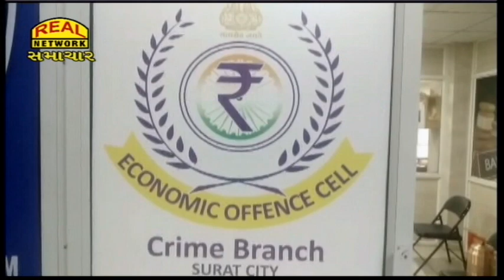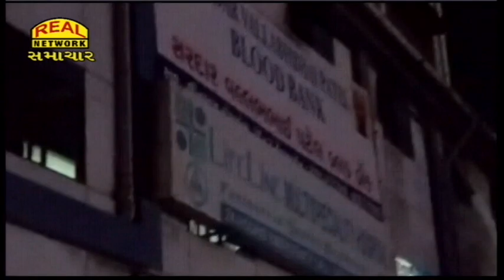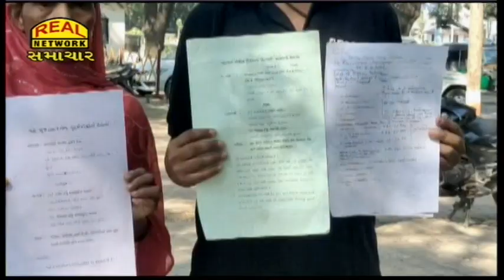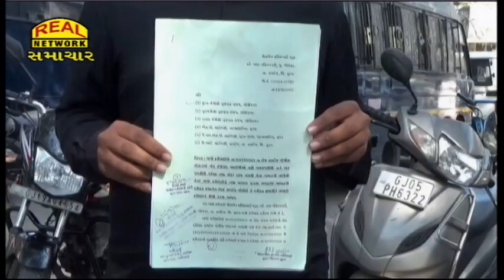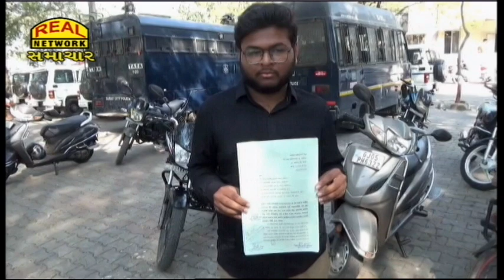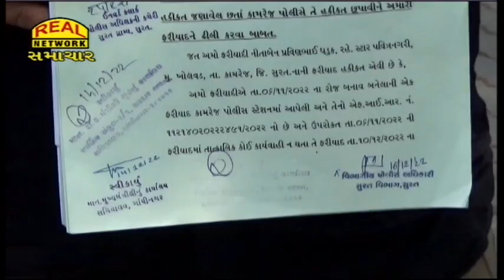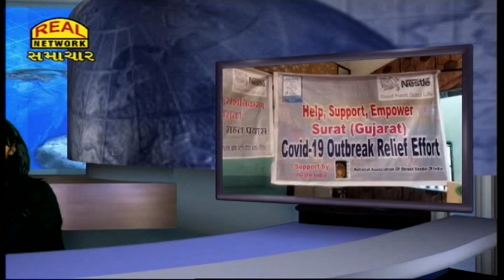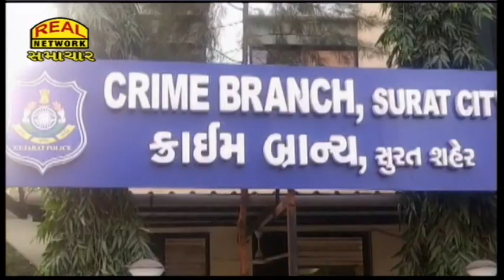Real News 22-12-2022